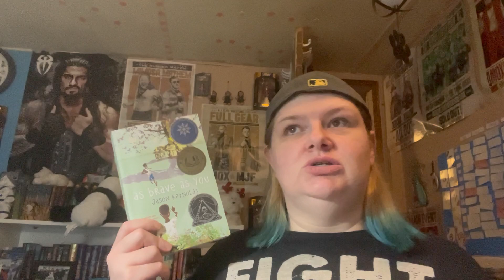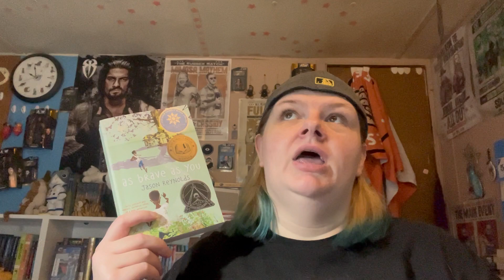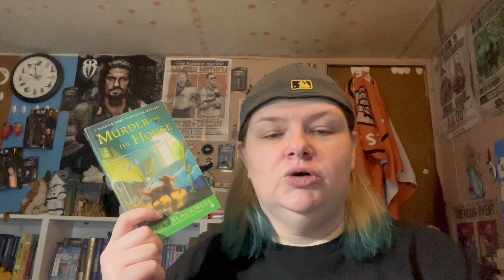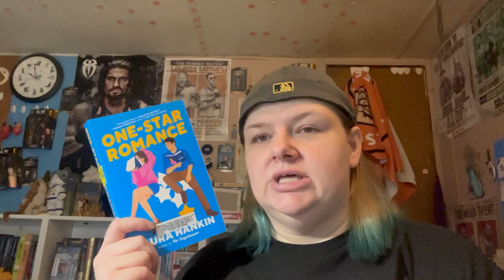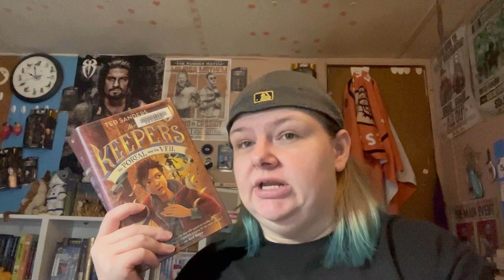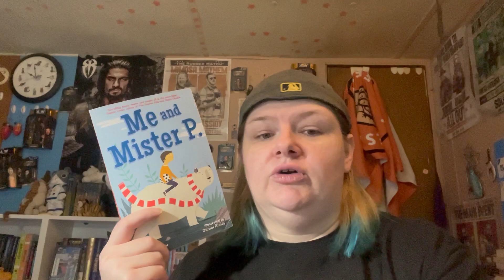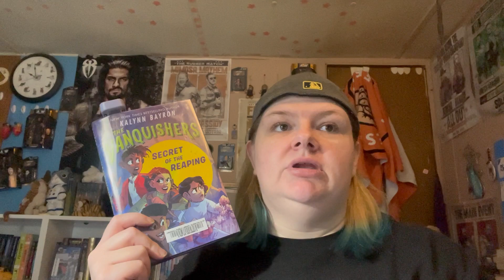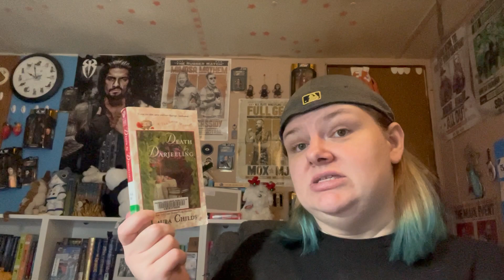Reading Vlog #155 - Trying to get things back on track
Hoping this week goes better.